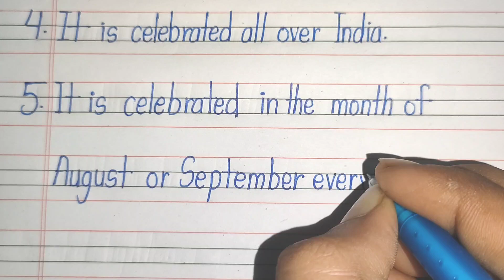10 lines essay on Ganesh Chaturthi/Essay on Ganesh Chaturthi in English. ll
10 lines essay on Ganesh Chaturthi/Essay on Ganesh Chaturthi in English.